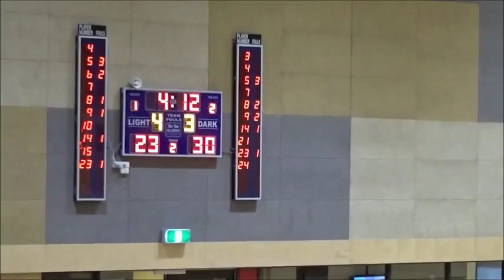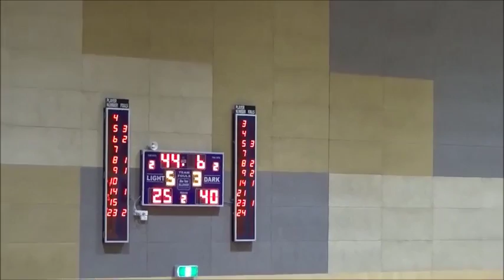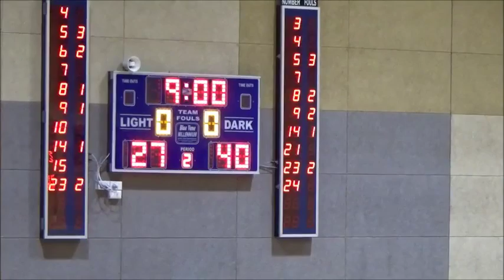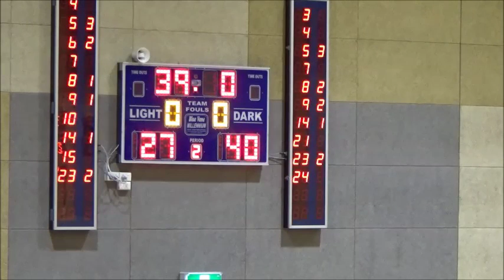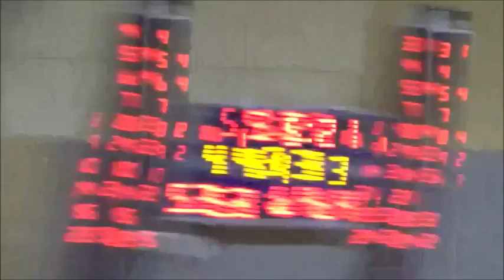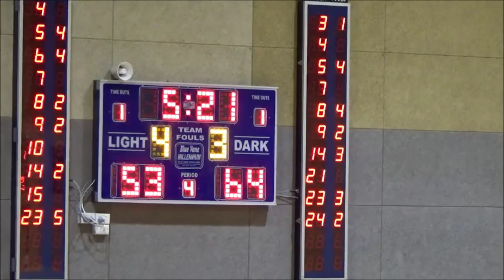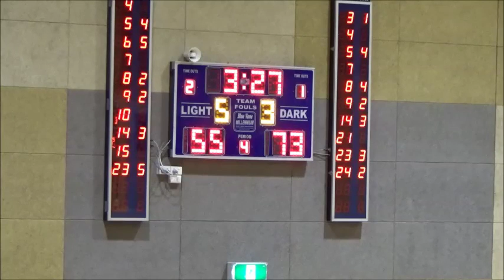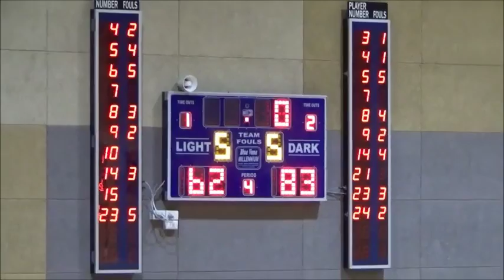Round 12 - D1W - Werribee v Camberwell